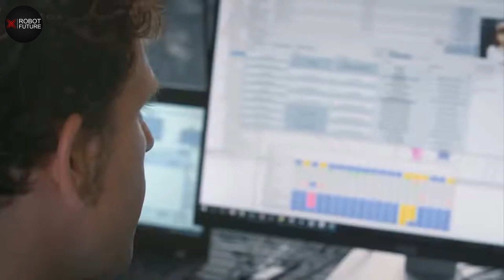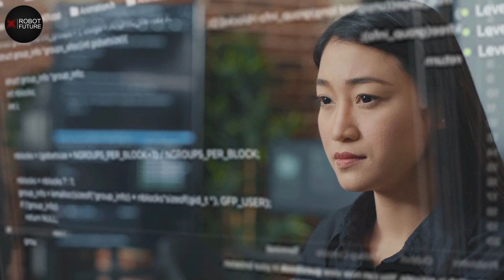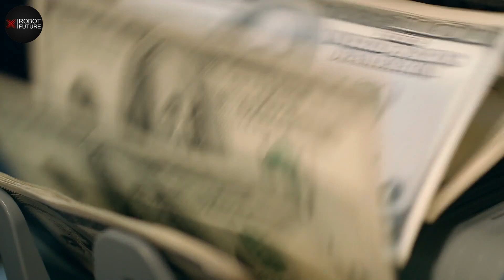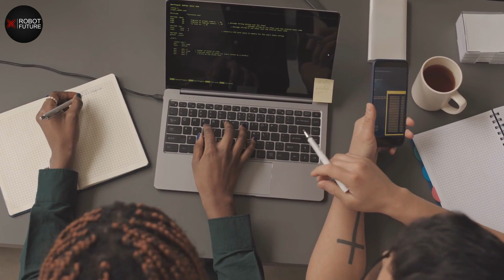Female humanoid Robot REVEALED NEW Function!